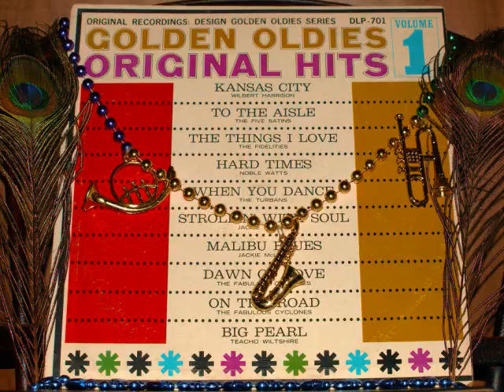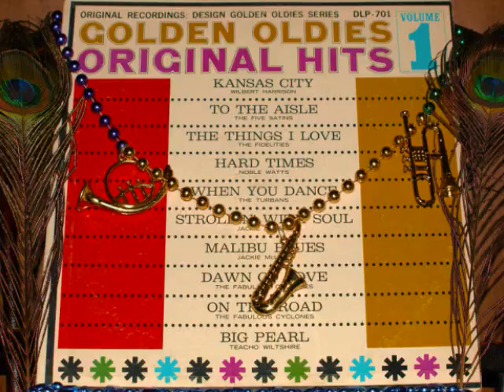WEXF Radio - When You Dance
...now, a Golden Oldie by the Turbans...for all you movers and groovers